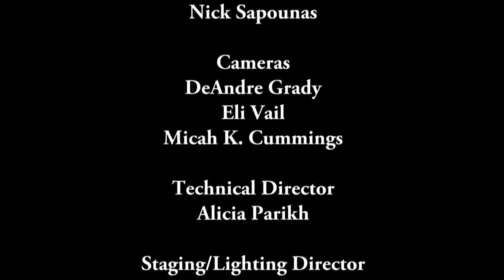MetroArts Detroit 614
Air date: 9/1/17. On this show, we feature fine art, comedy as performance art, and bluegrass music from the Metro Detroit area.  Our guests include painter Senghor Reid, comedian DeVante Ebo, and the bluegrass-metal band, The Native Howl. Episode 614.